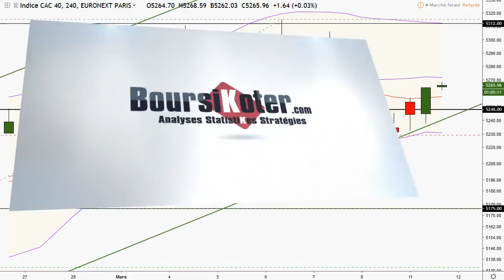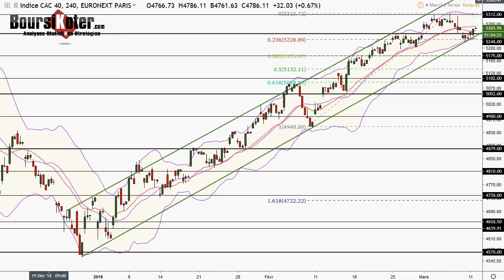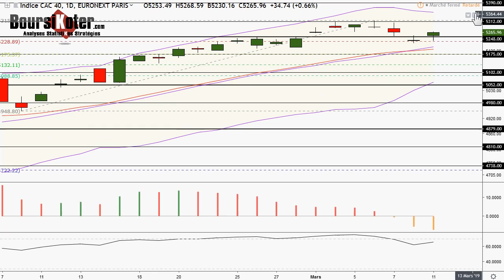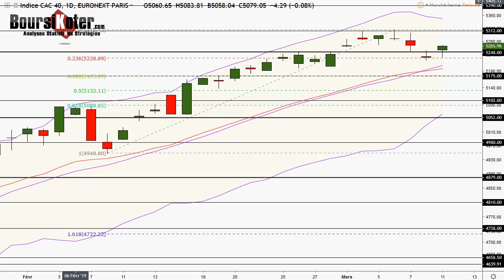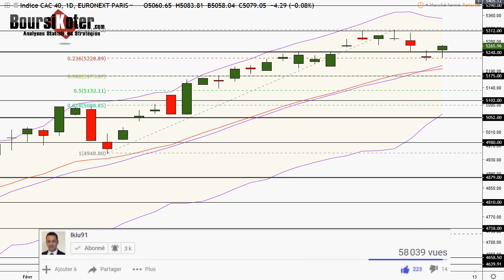CAC 40 Analyse technique du 11-03-2019 par boursikoter